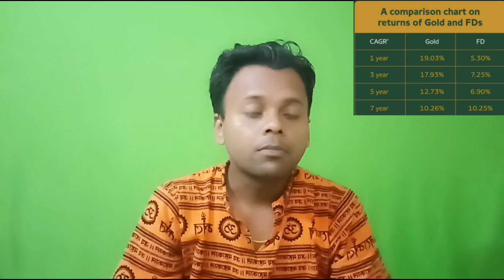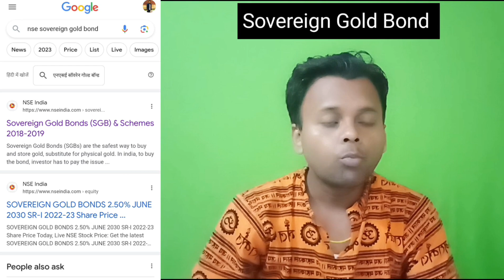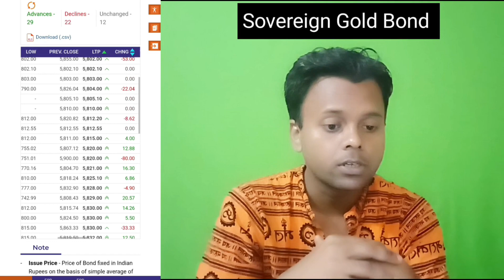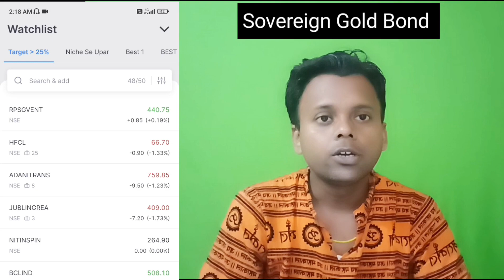Buy Gold at Cheaper Rate Than Market | Physical Vs Digital Vs Sovereign Gold Bonds | Investment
In this video you will learn the Right Way of Investing in Gold, How can you buy the Gold without GST, with No Long Term Income Tax and also Get Regular Income on your Investment.

My Name: Rahul Kumar (Financial Advisor)
My Mobile Number: in case you face any difficulty while applying smallcase, saving account, demat account, credit card, loan and insurance.

Topic Included In Video:
0:00 Introduction
0:54 Physical Gold
3:28 Digital Gold
5:50 Sovereign Gold Bond
10:38 Four Ways To Invest In SGB
12:00 Get Discount of 6%-7% While Investing In SGB

Apply for ICICI Direct 3 in 1 Account (Demat Account + Trading Account + Saving Account)